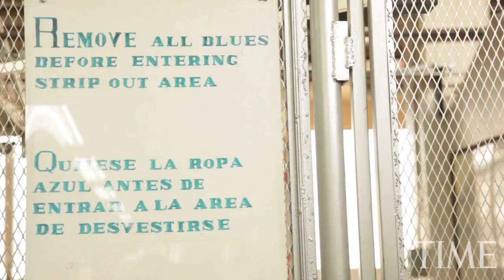How Yoga Can Help In California's Overcrowded Prisons | TIME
In San Quentin, a yoga program helps inmates cope with anger and violence issues that are endemic in California's overcrowded prisons